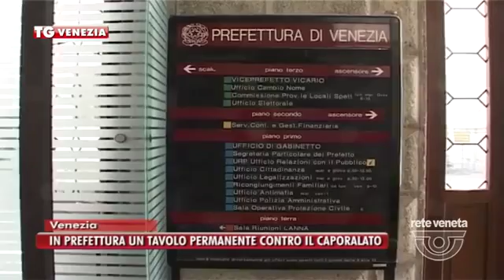Reteveneta TG VENEZIA - Caporalato, via allo studio del territorio - (22-09-2016)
CHIOGGIA. Prima riunione ieri, in Prefettura, del tavolo permanente contro il caporalato e lo sfruttamento dei lavoratori agricoli. Alla seduta hanno preso parte le forze dell’ordine e gli organismi di vigilanza, Inail, Direzione territoriale del lavoro e Asl, che hanno deciso di costituire un canale dedicato per favorire l’interscambio di informazioni utili per perseguire situazioni di illegalità riguardanti forme di sfruttamento del lavoro durante la raccolta dei prodotti agricoli, la distribuzione o il confezionamento, dove spesso viene utilizzato personale straniero, dipendente da cooperative, alcune direttamente gestite da titolari non italiani.

Fonte: Reteveneta